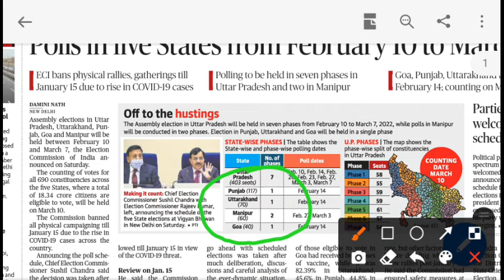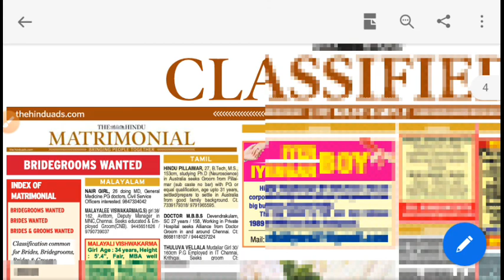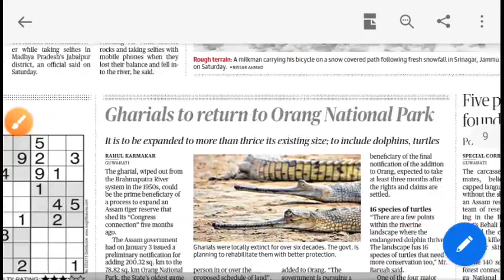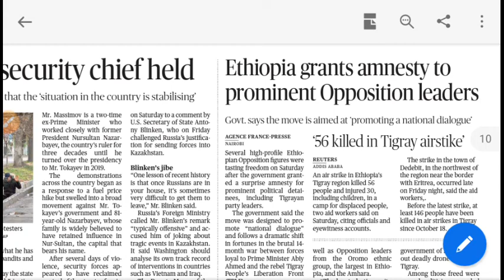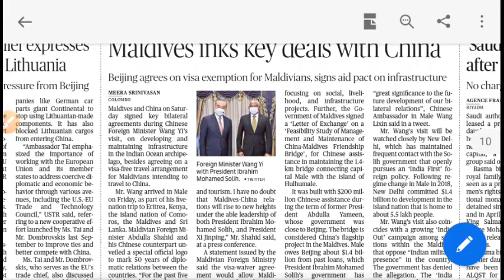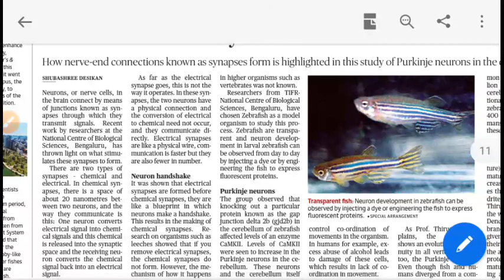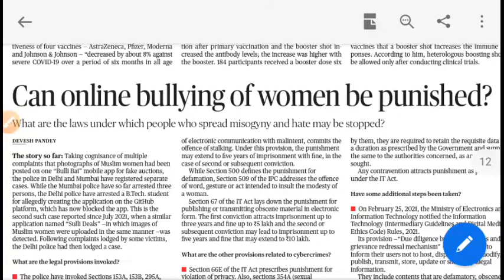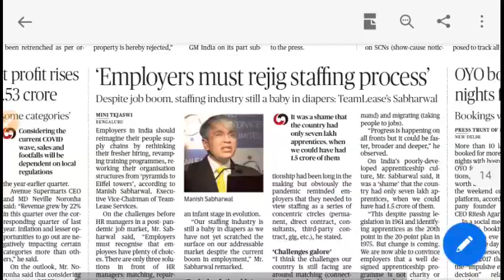The hindu newspaper analysis|9 Jan 2022|KNP